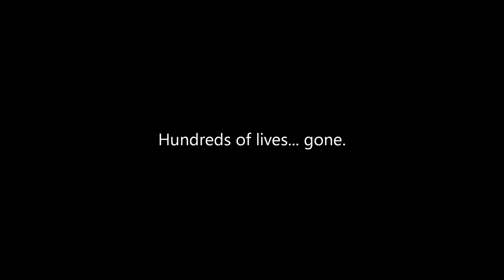Minecraft Apocalypse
This is a little thing I made for a Minecraft build competition for the Minecraft group at Habbo.com. This wasn't required but I just felt like making it...

Habbo name: dudocks